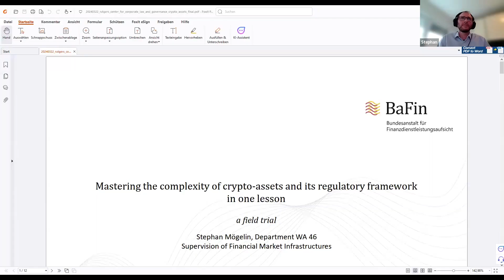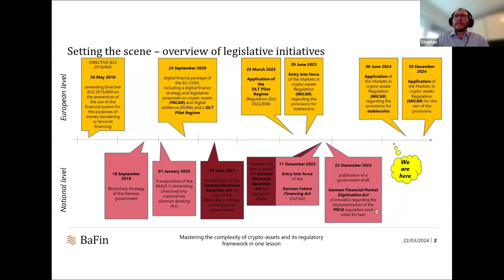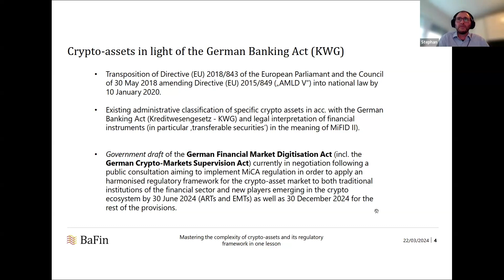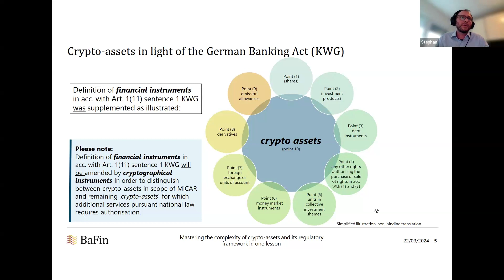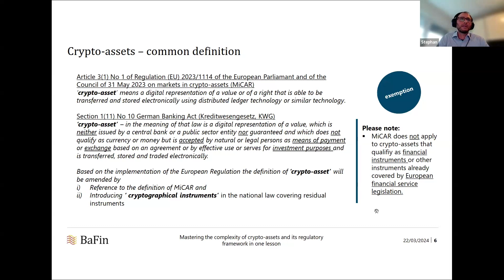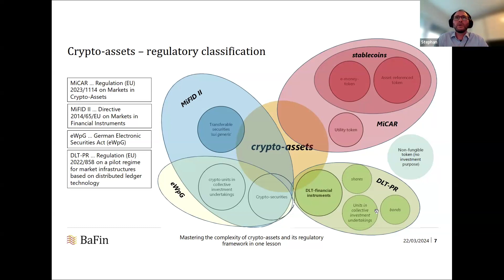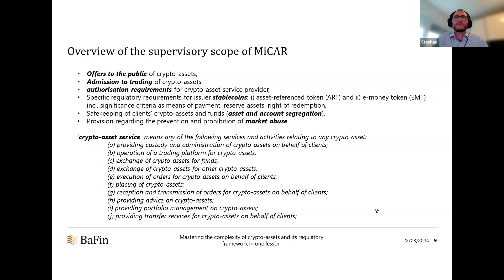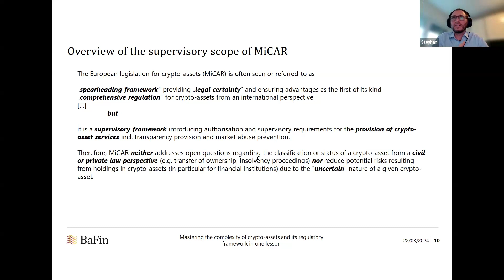German Financial Supervisory Authority on Fintech and Crypto with Stephan Mögelin 3/22/2024